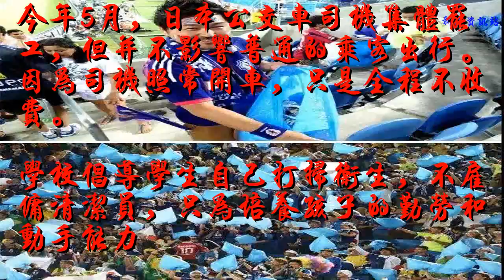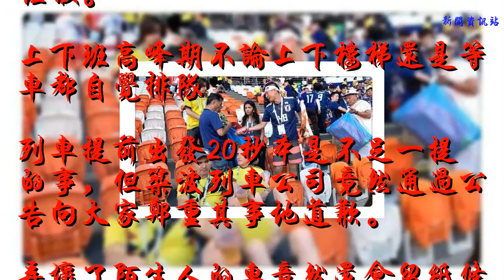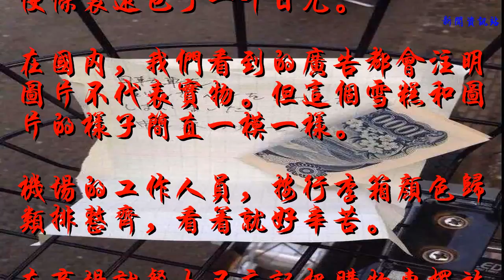13組圖片告訴你中國和日本的素質還差多遠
今年5月，日本公交車司機集體罷工，但并不影響普通的乘客出行。因為司機照常開車，只是全程不收費。
    學校倡導學生自己打掃衛生，不雇傭清潔員，只為培養孩子的勤勞和動手能力
    2014年巴西世界杯日本的粉絲在比賽結束后集體自覺清理遺留垃圾
    今年，2018年俄羅斯世界杯，日本觀眾仍然在賽后自覺清理遺留垃圾。
    上下班高峰期不論上下樓梯還是等車都自覺排隊
    列車提前出發20秒本是不足一提的事，但筑波列車公司竟然通過公告向大家鄭重其事地道歉。
    弄壞了陌生人的車竟然還會留紙條，
    上面寫著：不好意思，
    我弄壞了你的車鈴，非常抱歉。
    除了道歉，
    便條里還包了一千日元。
    在國內，我們看到的廣告都會注明圖片不代表實物。但這個雪糕和圖片的樣子簡直一模一樣。
    機場的工作人員，按行李箱顏色歸類排整齊，看著就好辛苦。
    在商場就餐也不忘記把購物車擺放整齊
    不得不說日本的便民設計真的很到位，列車上的吸煙室，方便吸煙的客人。除此之外還有很多細致到極致的便民設計。
    可能又有人說我“一葉障目，以偏概全”、“外國的月亮比較圓了”，但我想說的，日常細節體現著一個國家的整體素質和人文關懷，也許我們真的該放下偏見向其學習。每個人心中都有自己的觀點，而每個人的觀點都很珍貴。